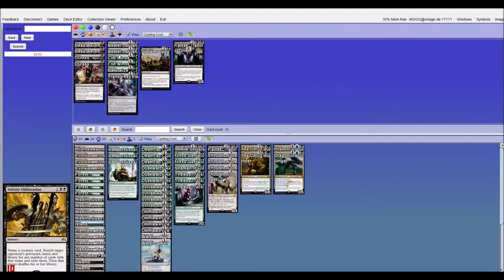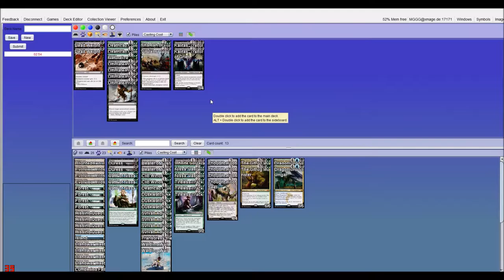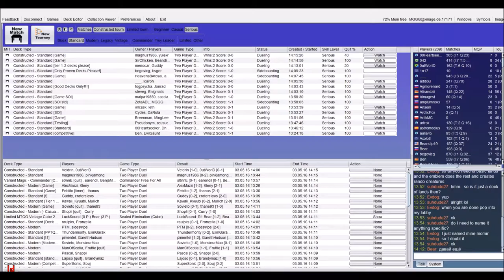Sultai Midrange vs Esper Dragons